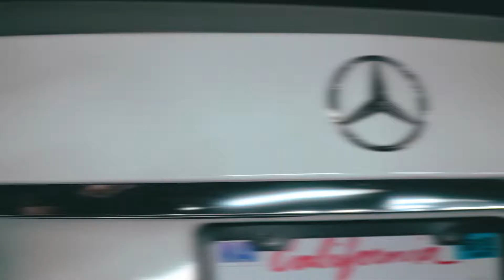Camaro SS & Merecedes AMG | H1 Productions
Short film/edit with some close friends. Mercedes AMG and Camaro SS head to head.

H1 Productions
Live & Create

"Didn't Wanna Do That"
Prod. ASAP Ferg